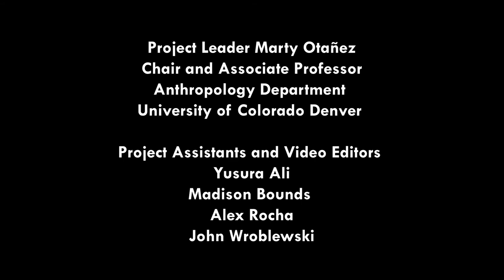Three Strikes, You're Out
Glenn, Grand Junction, Colorado

Video Editors
Yusura Ali
Madison Bounds
Alex Rocha
John Wroblewski